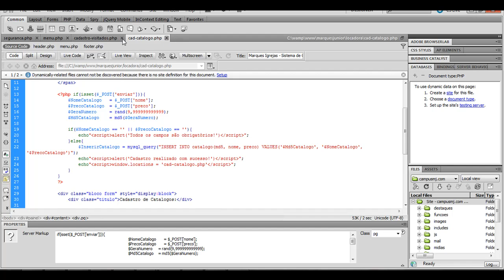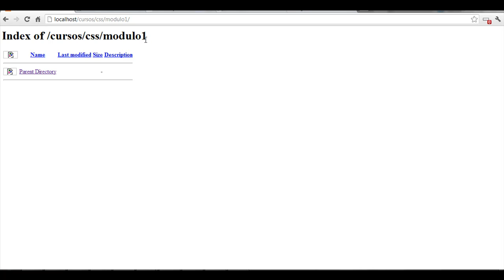Curso de CSS(Tableless) Avançado Com Grid 960 - Parte 2